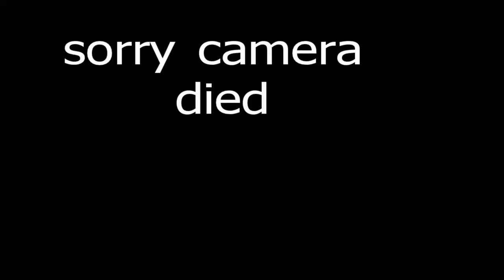just fooling around picture movie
i had planed to make the whole face but my camera died. dont think i will finish it

this little clip took 3 hours to make